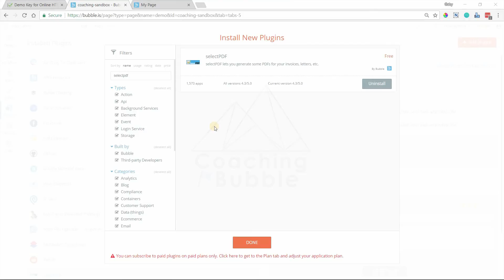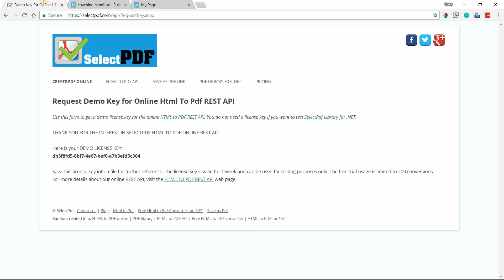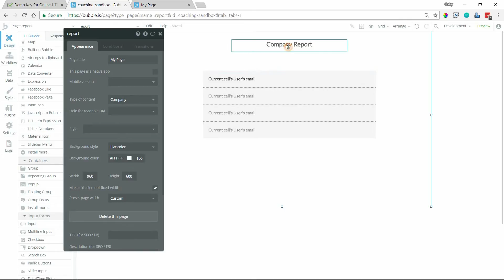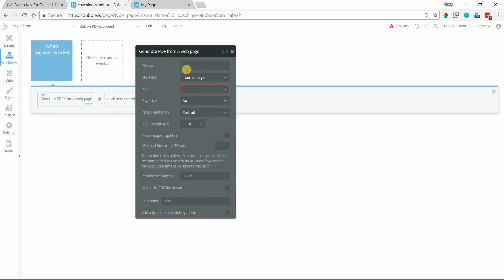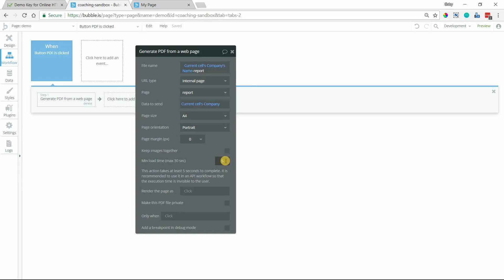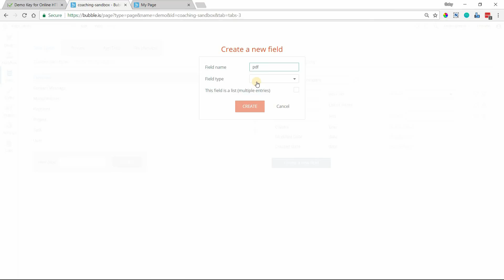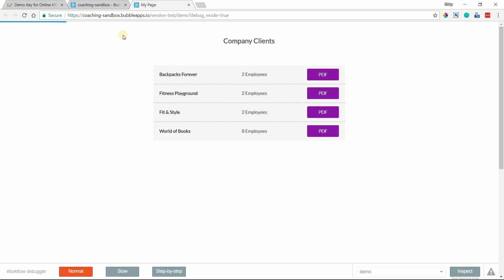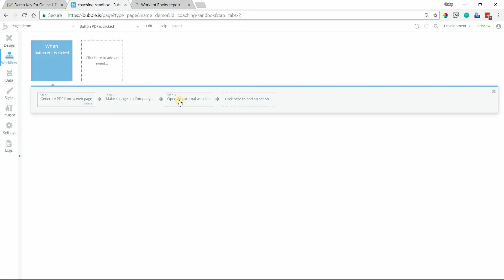How to use the SelectPDF plugin on Bubble.io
Have you ever wanted to print Invoices, reports, survey results, quizzes, lists, guides, data, or anything else from your app?

To convert the pages of your apps to a printable format, you can use Bubble’s SelectPDF plugin.

Bubblers often ask how to set it up and get it running, so this lesson answers exactly that.

Learn how to use the SelectPDF plugin to convert your pages to PDFs.

💥 Want to work side by side with our team to launch your app-based business? We're now accepting entrepreneurs into our private mentorship program.

Plus, here are a few more ways to get help fast...